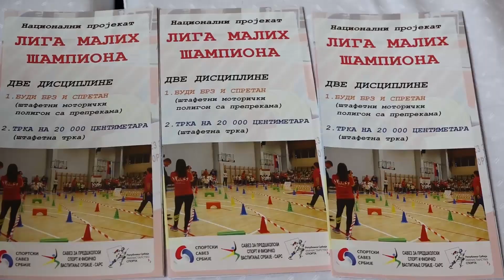Прибој је међу 11 општина и градова где ће се реализовати пилот пројекат - Лига малих шампиона.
Прибој је међу  11 општина и градова у Србији,где ће се реализовати пилот пројекат - Лига малих шампиона,у оквиру које ће се  деца предшкошлског узраста такмичити у две дисциплине - штафетни моторички полигон са препрекама и штафетна трка на 200 метара. Најбољи на општинском такмичењу, стичу право наступа на Великом сајму спорта у Београду.